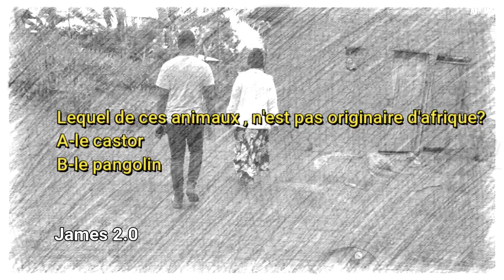il était normal, mais regarder le travail des sorciers!